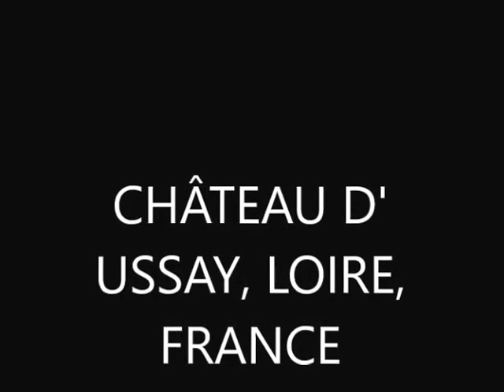CHÂTEAU D' USSAY, LOIRE, FRANCE